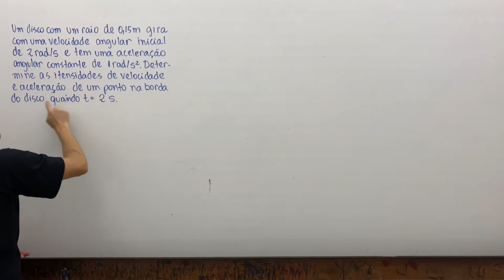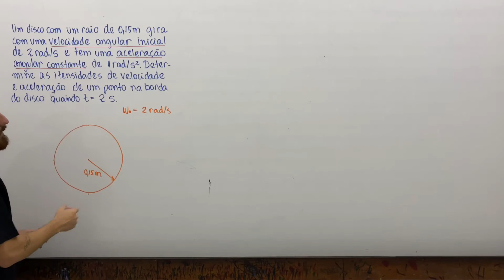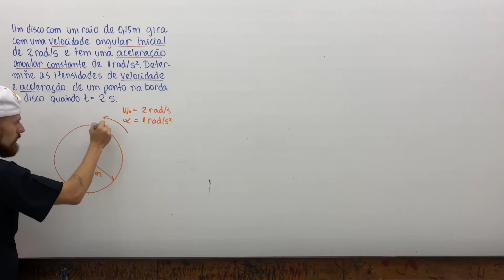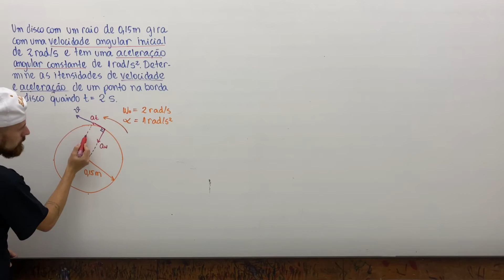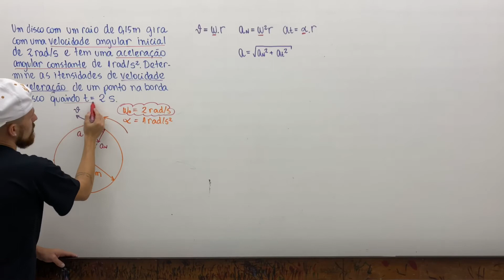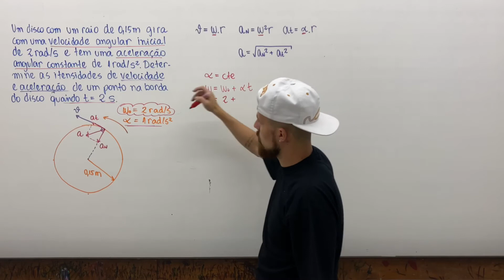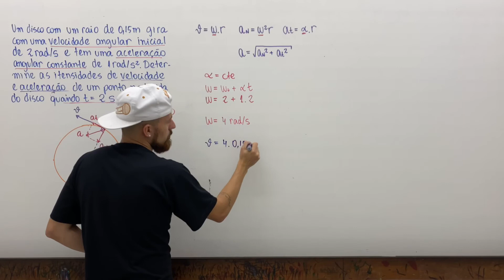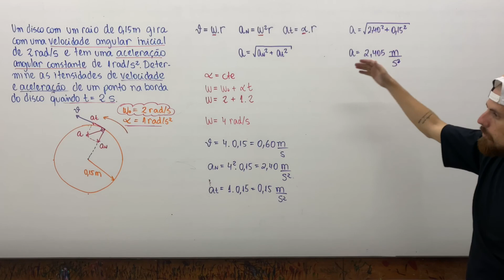16.1 Cinemática do movimento plano de um corpo rígido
16.1 Um disco com um raio de 0,15 m gira com uma velocidade angular inicial de 2 rad/s e tem uma aceleração angular constante de1 rad/s^2. Determine as intensidades de velocidade e aceleração de um ponto na borda do disco quando t=2s.

Livro: Dinâmica : Mecânica para Engenharia 12ª Edição - Hibbeler